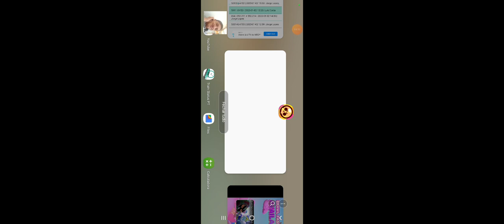BRAWL STARS #29 TESTEI A NOVA ATUALIZAÇÃO TEMPORADA 16 E JOGUEI O DESAFIO DAS REAÇÕES DA SELLY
OLÁ MALTA, VÍDEOS DE HOJE. SEGUNDO VÍDEO DO ANO COM BRAWL STARS E TESTEI A NOVA ATUALIZAÇÃO COM A TEMPORADA E JOGUEI O NOVO DESAFIO QUE VAI DESAPARECER AMANHÃ DAS REAÇÕES DA SELLY. AMANHÃ JÁ COMEÇA A MINHA VIDA PRA ESCOLA O 2° PERÍODO. ESPERO QUE GOSTEM.